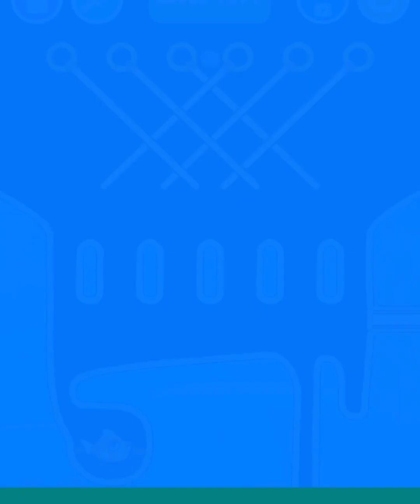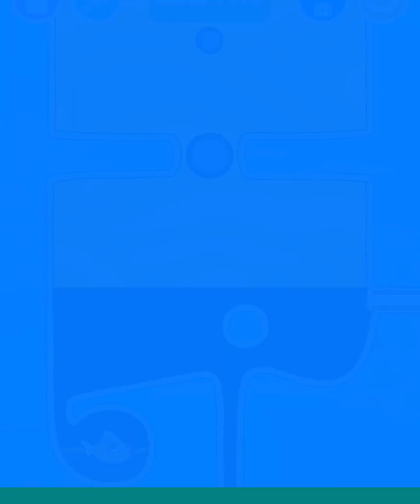Save The Fish - All New Levels Gameplay, Rescue Puzzle Games ( Levels 1955 - 1988 )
Save The Fish - All New Levels Gameplay Android, iOS Rescue Games Levels 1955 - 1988
The game includes: Different types of levers! Different types of liquids! Beware of the hot lava! Super fun flowing physics! Amazing graphics and animations! Relaxing and challenging puzzles!

⭐️FEATURES⭐️
💦 Super fun flowing physics
💦 more than 20 different fish to unlock! 🐠🐠🐠
💦 Different Aquariums to decorate and unlock after finishing puzzles
💦 No time limit, just enjoy!